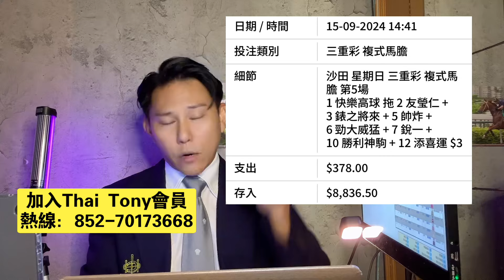24--25賽馬第四集 今期付費會員有人 贏20幾萬 黃寶妮 可更進步快可贏馬免費分享三場馬匹參考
Thai Tony
24--25賽馬第四集
今期付費會員有人贏20幾萬
黃寶妮可更進步 快可贏馬
免費分享三場馬匹參考

Thai Tony 賽馬群組:全季付費會員 每位$3688😎🐎
做3個月($1688）🐎
做6個月（$2688）🏇🏇